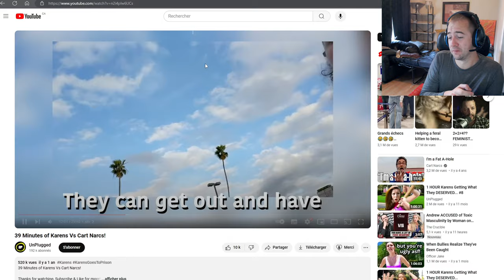The Impact of Racialism on Gaming and North America: New World Aeternum 🎮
Join me in this engaging gameplay of New World: Aeternum, where I dive deep into my personal experiences with racialism within the gaming industry. Throughout the commentary, I'll share encounters and challenges faced, shedding light on how racialism impacts gaming communities and broader North American society. Let’s foster understanding and drive positive change together. ✊✨